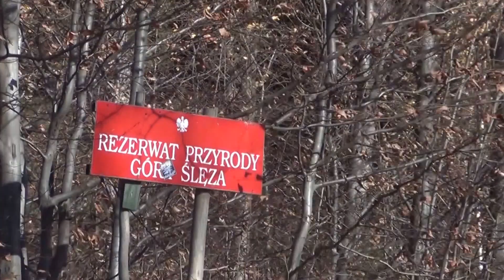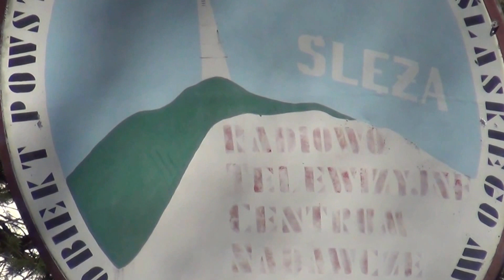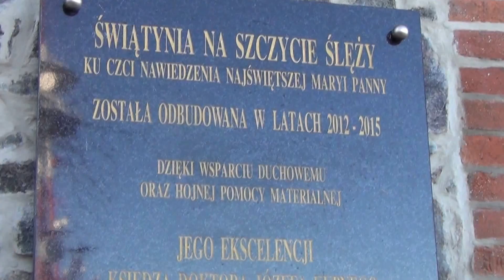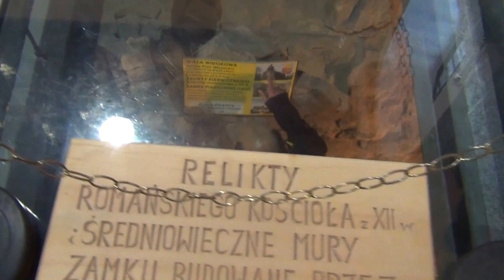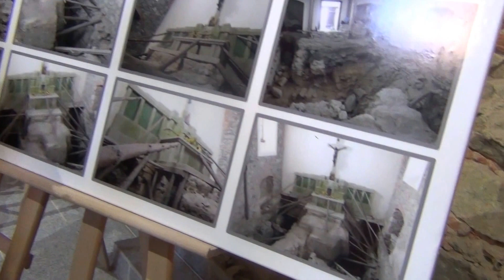Ślęża 08 11 2015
Wycieczka na szczyt Ślęży 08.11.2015 r.